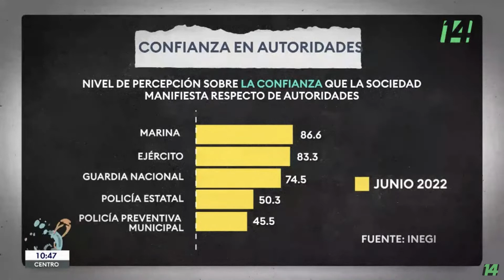La cuenta 9 de agosto 2022